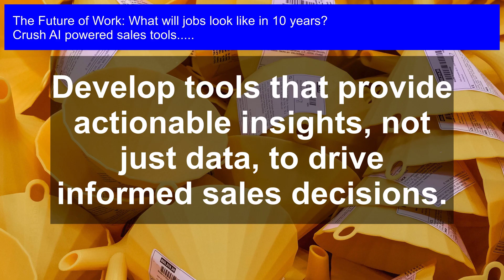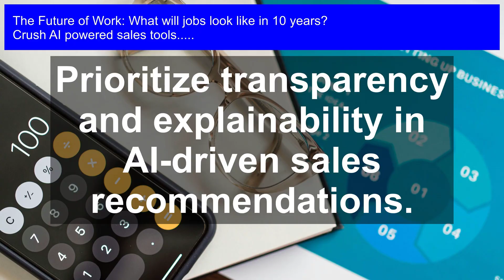Revolutionizing Sales: How AI Tools Will Shape Jobs in the Next 10 Years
Revolutionize your sales career and future-proof your skills with this groundbreaking course, exploring the transformative impact of AI tools on the industry over the next decade.

AI powered sales tools: Get ready to glimpse the future of sales! In this video, we'll explore how AI tools will revolutionize the industry, transforming jobs and careers in the next 10 years. From automated lead generation to AI-powered customer service, we'll examine the emerging trends that will shape the sales landscape. Will AI replace human sales professionals, or will it augment their abilities? What skills will be essential for success in this new era? Join us as we dive into the future of work and uncover the answers. Whether you're a sales pro, a business leader, or simply curious about the impact of AI on the job market, this video is a must-watch!